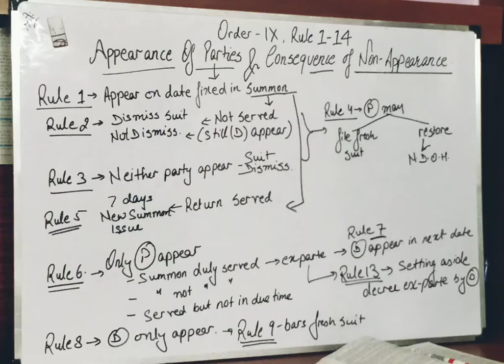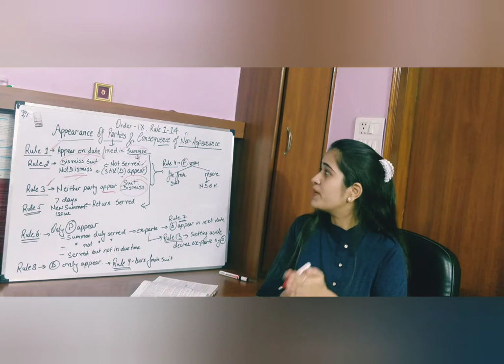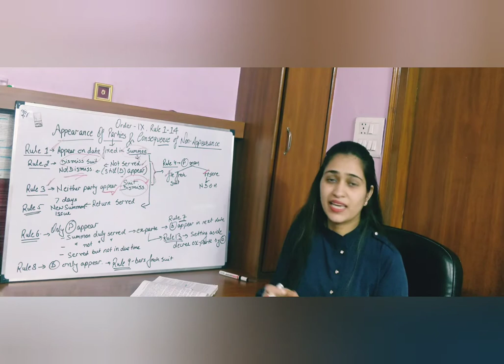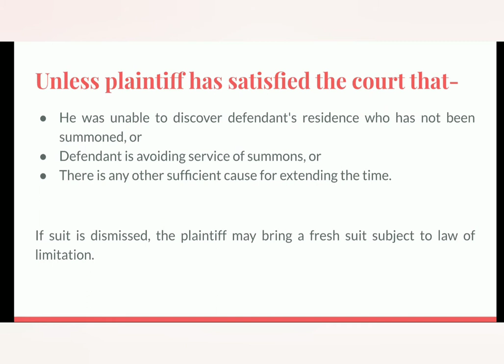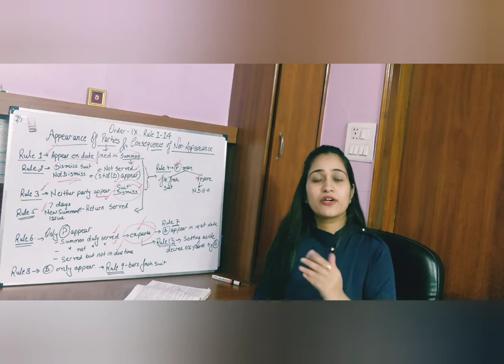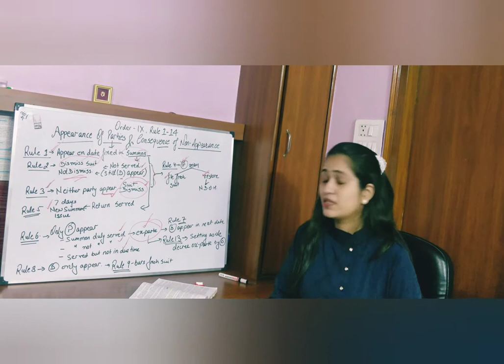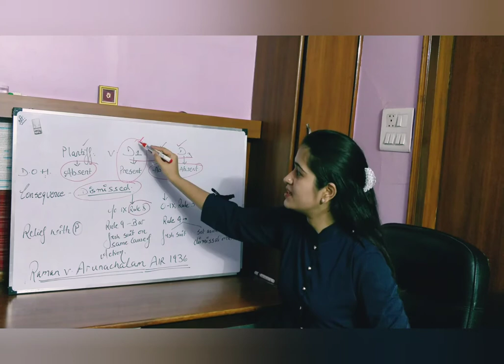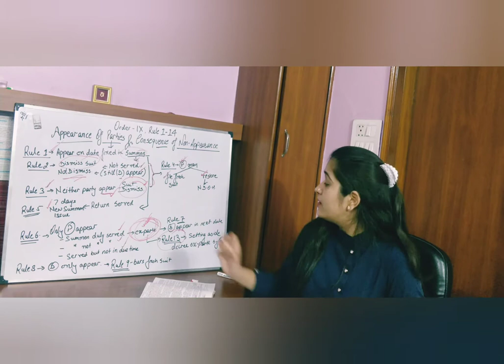Order IX - Appearance & Non - Appearance of Parties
Order IX,  Rule 1 - 14
Introduction, When both parties do not appear, procedure where only plaintiff appears, procedure where only defendant appears, ex- parte decree, setting aside ex- parte decree